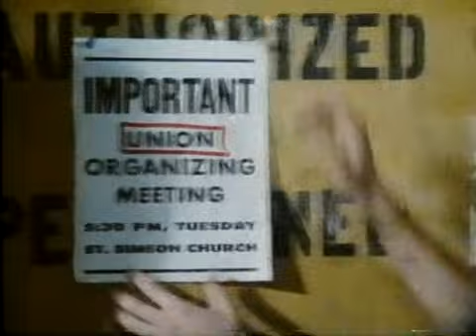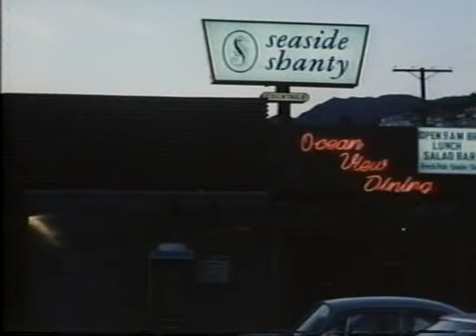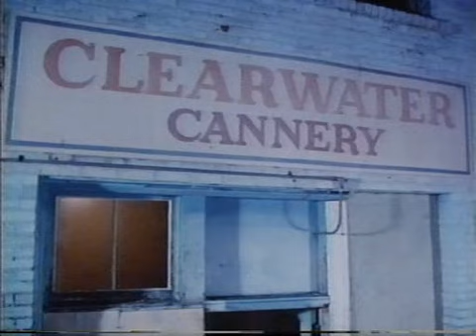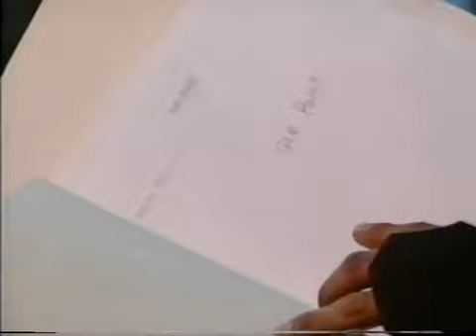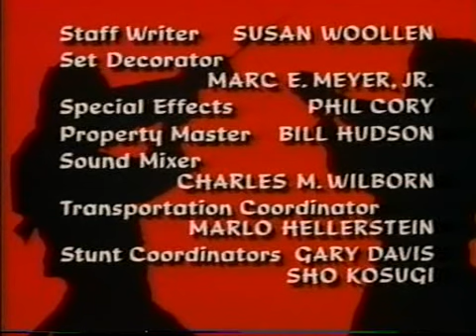The Master - E03 - State of the Union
An ageing American ninja master and his young apprentice search for the elder man's daughter.